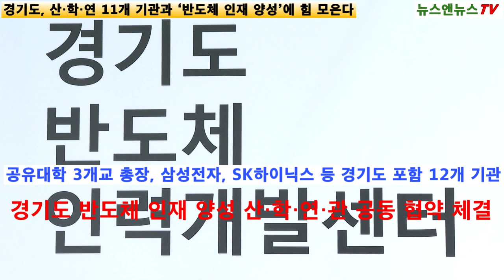경기도, 산·학·연 11개 기관과 ‘반도체 인재 양성’에 힘 모은다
[양해용 기자]=경기도가 반도체 인재 양성을 위해 경기대·명지대·한국공학대 등 도내 대학, 삼성전자, SK하이닉스 등 관련 기업과 산·학·연·관 협력체계를 구축하고 채용 연계프로그램 등 다양한 인력수급 체계를 마련한다.